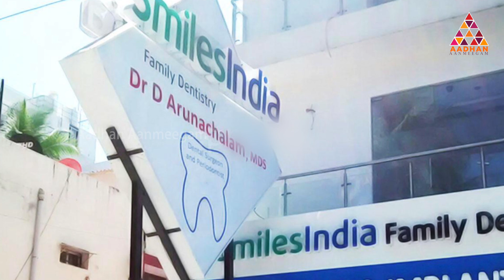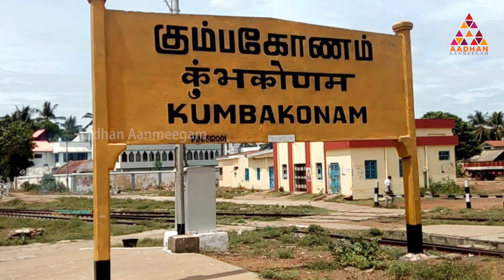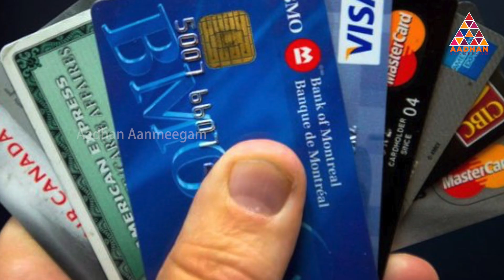கடகம், சிம்மம் , கன்னி இந்த 3 ராசிக்காரங்க வீடு வாங்கணுமா? | வாஸ்து தோஸ்து | Aadhan Aanmeegam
ஒவ்வொருத்தரோட கனவும் ஒரு சொந்த வீடு வாங்கனுங்கிறது தான் , ஆனா அது ஏதோ ஒரு காரணத்துனால ஒரு சிலருக்கு ரொம்ப ஈசியா கிடைக்குது  ஆனா ஒரு சிலருக்கு  அது கணவாவே இருக்குது, இந்த சூழ்நிலை யாருக்கு வாரம இருக்கிறதுக்கு இந்த விடியோல இருக்க சின்ன சின்ன பரிகாரங்களை செஞ்சுபாருங்க உங்களோடு கனவு வீடு சீக்கரமே நினைவா மாறும் .